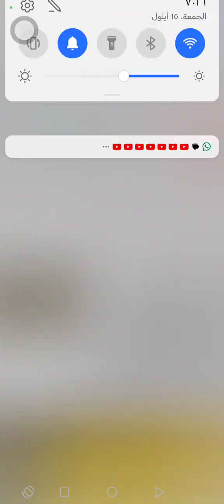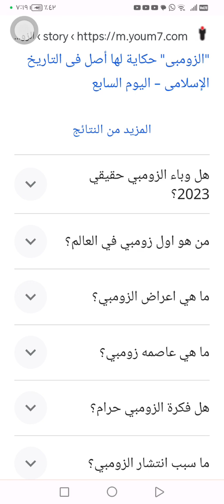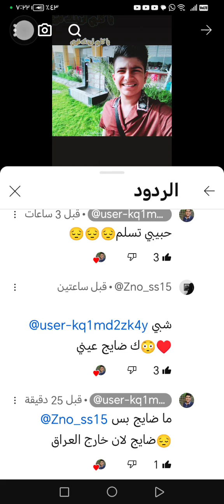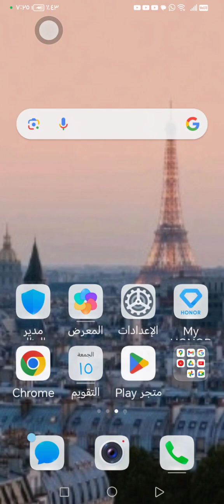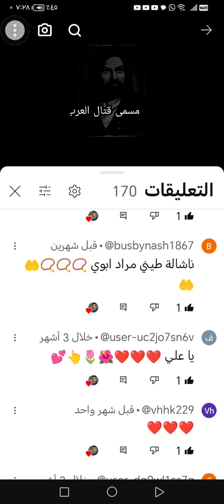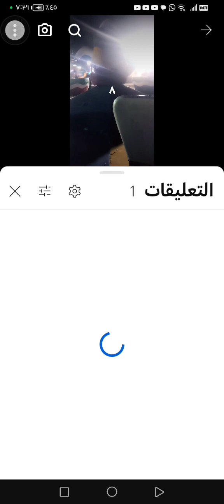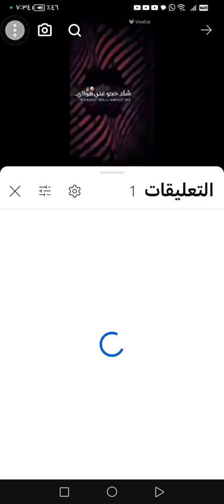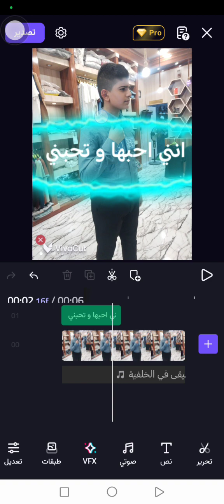١٥ أيلول، ٢٠٢٣